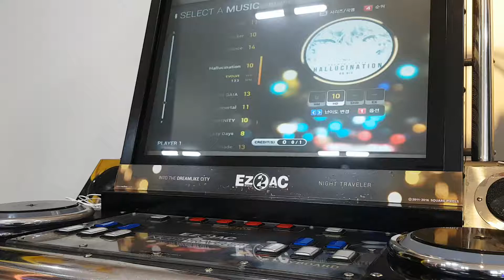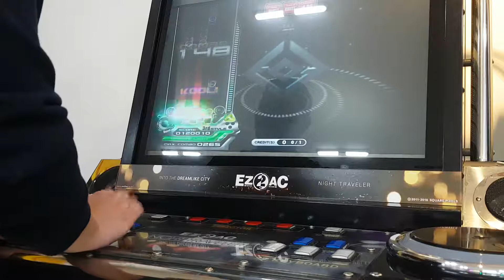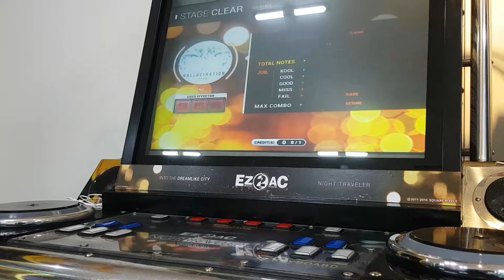[EZ2AC : NT]5K STANDARD - Hallucination (HD) (171220)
Player : Kimyoshitora
Option : BLACK PANEL

Comment : 갓곡